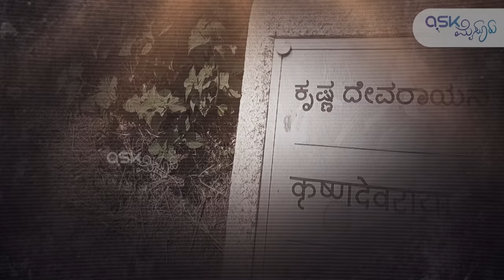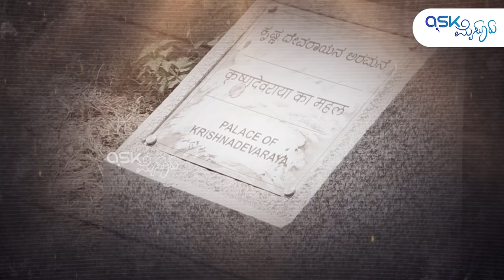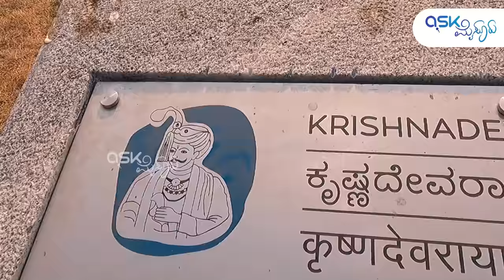Sri Krishnadevaraya Palace Hampi | ಶ್ರೀ ಕೃಷ್ಣದೇವರಾಯರ ಅರಮನೆ | Vijayanagara Karnata Samrajya | UNESCO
Let's explore the palace where Sri Krishnadevaraya used to live during his ruling at Hampi.
Due to the  attack of Bahumani Sultan in the past, the spectacular palace constructed with sandalwood got destroyed into ashes. And as a result, now we can only find the base level remnants and plunders which are left out.

ಕನ್ನಡ ರಾಜ್ಯ ರಮಾರಮಣ, ಕರ್ನಾಟಕ ರತ್ನ ಸಿಂಹಾಸನಾಧೀಶ್ವರ ಶ್ರೀ ಕೃಷ್ಣದೇವರಾಯರ ಅರಮನೆಯ ದೃಶ್ಯಾವಳಿಗಳನ್ನ ನಾವೀಗ ನೋಡೋಣ. ಬಹುಮನಿ ಸುಲ್ತಾನರಿಂದ ದಾಳಿಗೊಳಲ್ಪಟ್ಟು ಸಂಪೂರ್ಣ ಸುಟ್ಟು ನಾಶವಾಗಿ ಕೇವಲ ಭವ್ಯ ಅರಮನೆಯ ಕಟ್ಟಡ ಅಧಿಷ್ಠಾನ ಗಳಷ್ಟೇ ಕಾಣಲು ಸಿಗುತ್ತಿದೆ.

*** English subtitle available. Kindly enable CC.

Productions: Ask Mysuru
Narration: Purushotham Agni

In 1336 AD, brave and royal brothers Hakka and Bukka established Vijayanagara Empire with Guru Vidyaaranya’s blessings. Whereas, Sri Krishnadevaraya had ruled Vijayanagara Empire with his brave, able, and authoritative ruling which can be royally engraved in the extravagant history of India.
Famous foreign tourist Domingo Paes says that the extravagance of Vijayanagara dynasty was such that he had seen more than a lakh bungalows, along with millions of brave male soldiers, even thousands of lady soldiers who were well versed in both cooking skills as well as combat skills in army.
He also tells that one can’t compare any other dynasty with Vijayanagara dynasty in terms of the luxuries, support towards literature, arts and cultural heritage, rich cultural monuments like temples, luxurious palaces made of sandalwood, etc.
By looking at the abundance of diamonds, pearls, solitaires and other ornaments, he could not find words to describe the luxurious lives which Viajayanagara dynasty’s citizens they were leading.